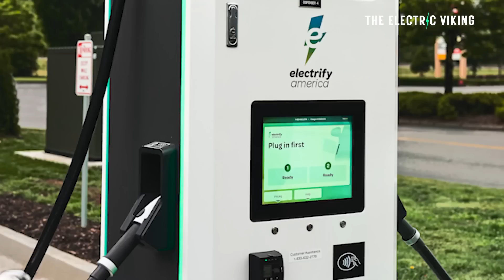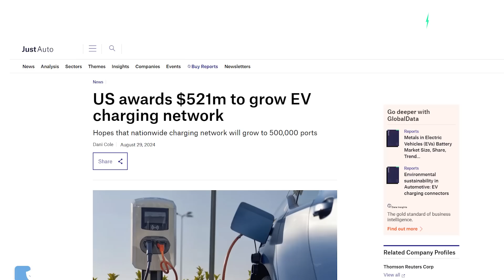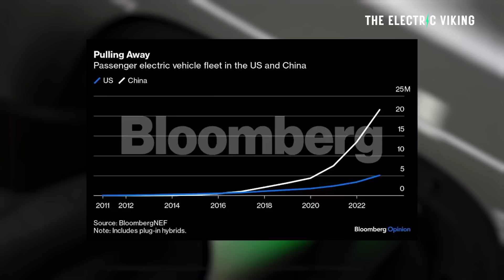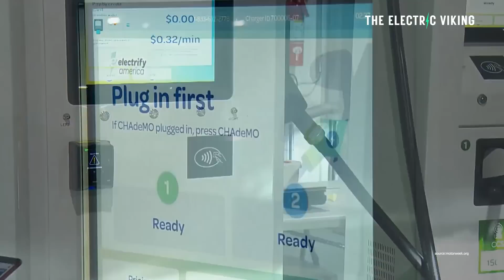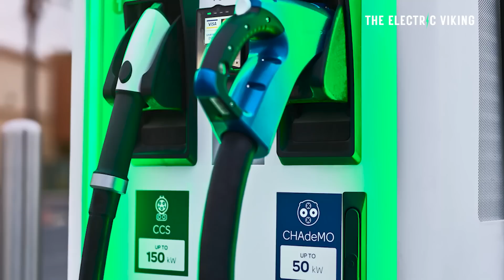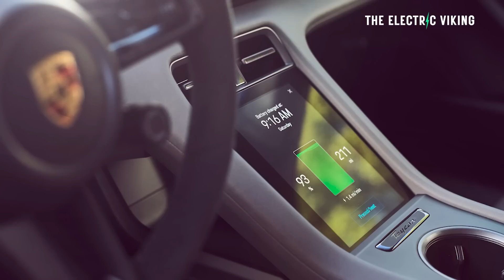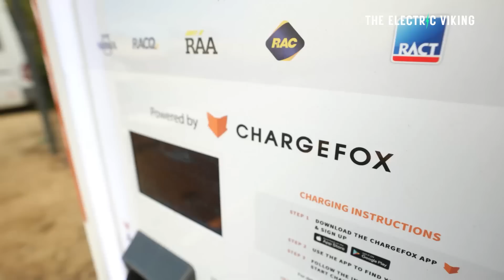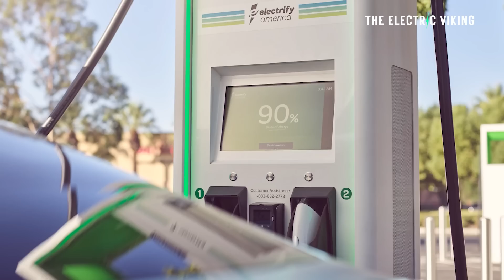America is building over 100 public EV chargers EVERY week